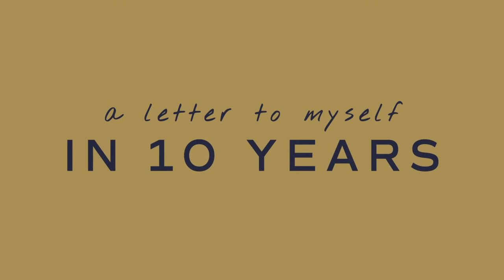The 2020 MISS TEEN USA Preliminary Competition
Presented by Sherri Hill – LIVE from Graceland in Memphis, TN- 51 contestants will compete in athletic wear and evening gown in front of a selection committee. The night’s event, along with an interview portion, will help determine the semifinalists during the MISS TEEN USA stream.

Year: 2019